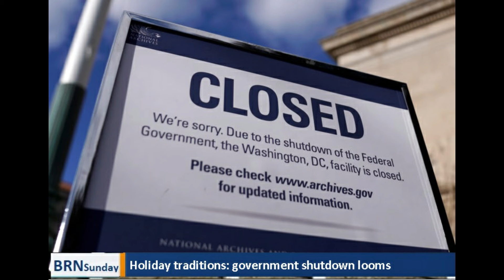BRN Sunday for November 22, 2020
The Broadcast Retirement Network’s brnsunday for Sunday, November 22, 2020 | |(1) COVID numbers rise, but there is optimism regarding a vaccine, (2) Apple lowers App Store commission rates for small developers in January, (3) Thanksgiving travel: the CDC says not to travel to avoid spreading the virus, (4) a vaccine and a return to “normal” may lead to rising mortgage rates – and higher real estate sales in October, (5) On Demand Pay Apps: Paypal has partnered with Even Responsible Finance to allow quicker access to compensation, (6) Social Security reform proposals, (7) bonds are up, yields are down and, (8) Holiday traditions: the government funding deadline approaches | special guest: | For more news and content and subscribe